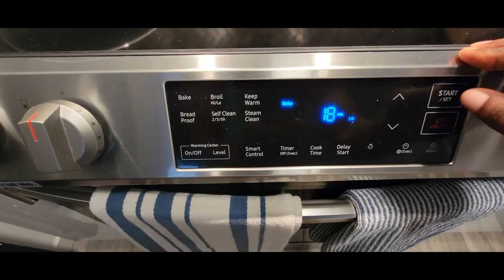New YouTube journey show some love like, share, & subscribe! leave some feedback!